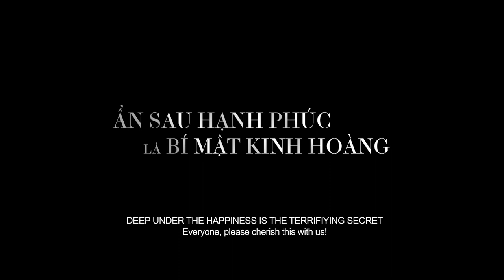BẪY NGỌT NGÀO TRAILER | Phim Việt | Phim chiếu rạp 2022| Bảo Anh, Quốc Trường, Minh Hằng, Diệu Nhi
Sau một thời gian dài không gặp, cuộc sống của mỗi thành viên trong hội ế đều có nhiều thay đổi. Camy là người duy nhất “thoát ế” với cuộc sống đáng mơ ước bên người chồng tài hoa Đăng Minh. Quỳnh Lam đã là một nhà thiết kế nổi tiếng, Linh Đan là một luật sư thành đạt, còn Ken trở thành ông chủ phòng gym. Cả nhóm quyết định hội ngộ nhân dịp kỷ niệm 3 năm ngày cưới của Camy. Từ đây, những góc khuất trong cuộc sống riêng của từng người dần được hé lộ. Hội ế sẽ làm gì khi phát hiện ra những bí mật của mỗi thành viên lại là nguyên nhân khiến tình bạn của họ đối mặt với sóng gió.